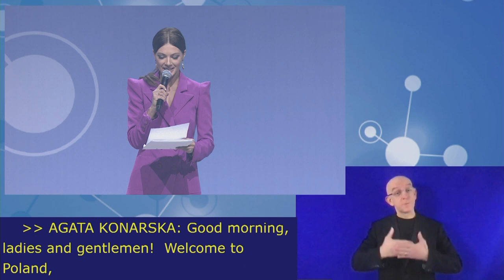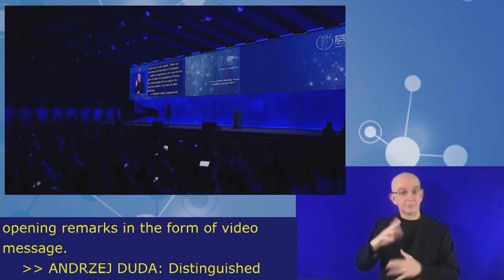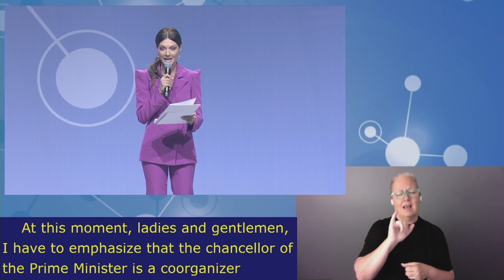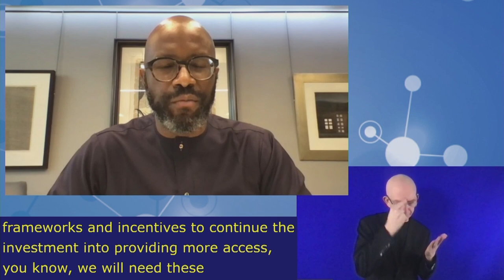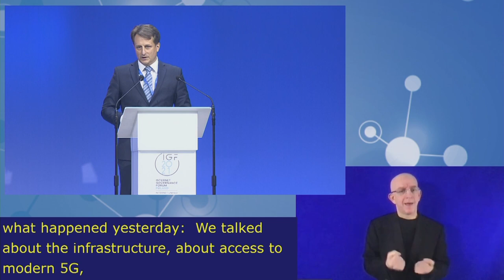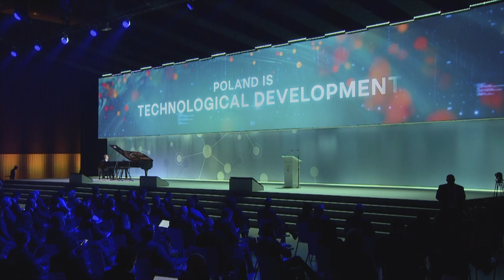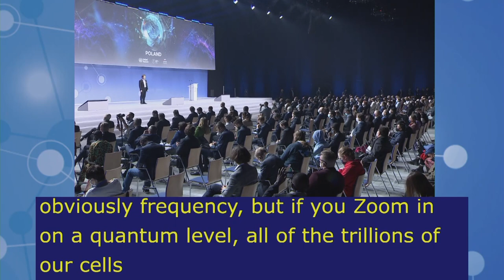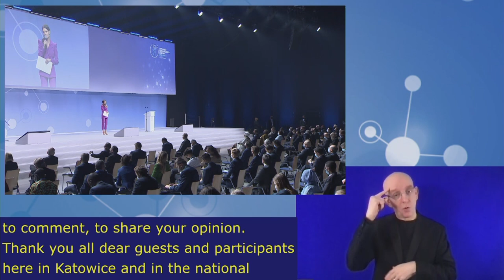IGF2021 – Day 1 - Plenary – Opening Ceremony - Chinese